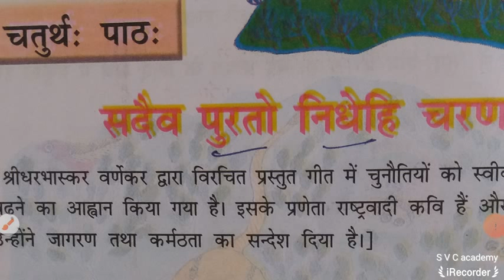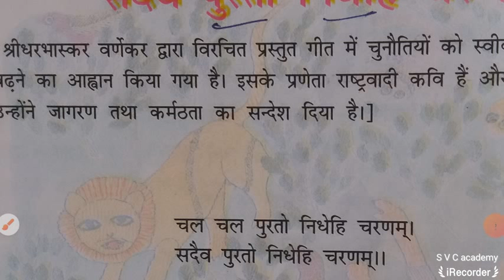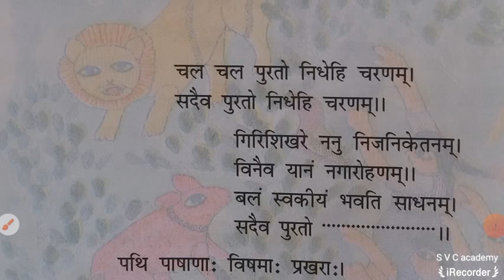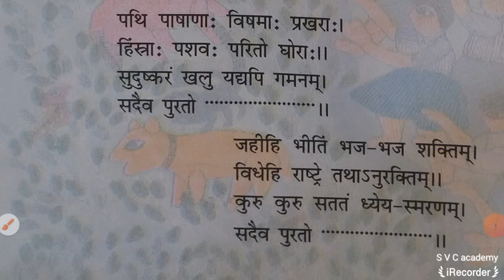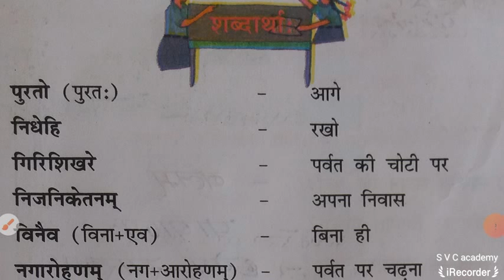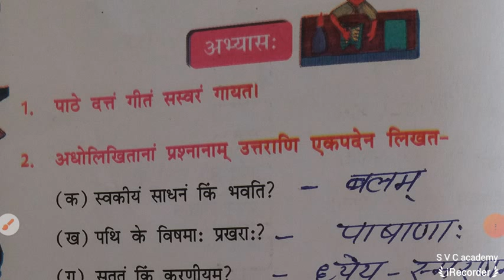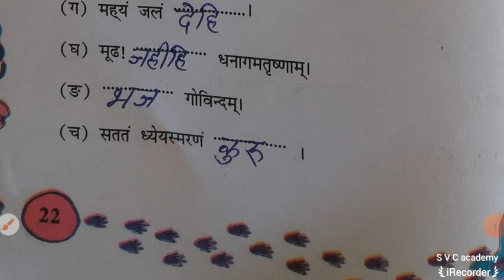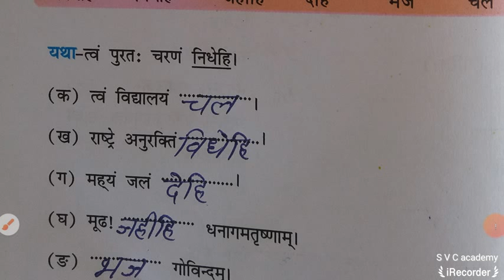05/08/2020 Class 8th SANSKRIT( EM+HM) LESSON 4 PART 2